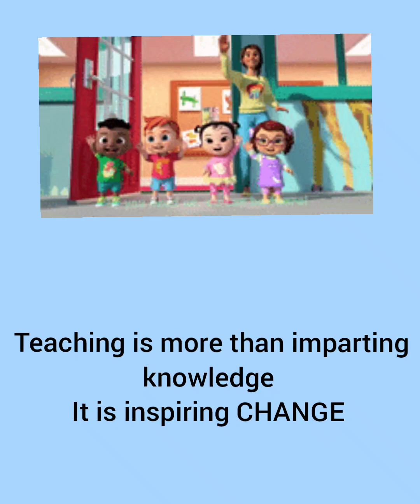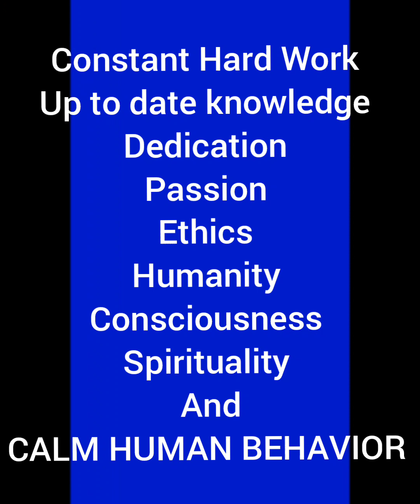Greatness of Teacher 👩‍🏫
dedicated to Teachers 🙏